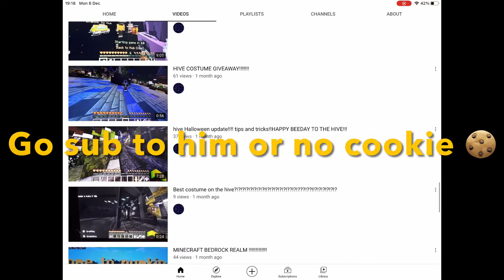Playing PTS ( Public Transport Simulator) The Wrong Way 😂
Hi

I learnt that me not funny 👍 Sub or ur not funny